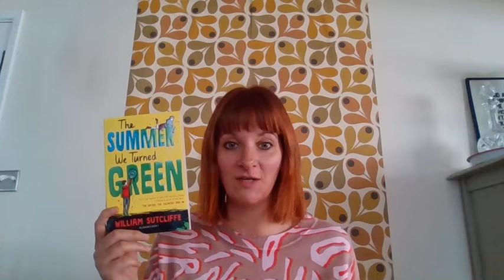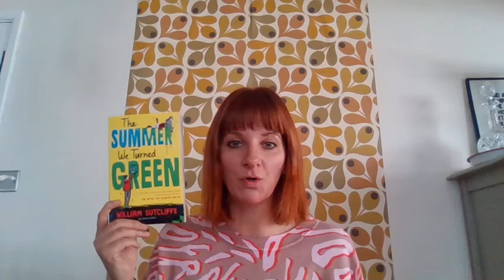The Summer We Turned Green by William Sutcliffe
Fiction title about a family who go green! Ideal for Key Stage 3 or 4
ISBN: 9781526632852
Publisher:Bloomsbury
Paperback RRP: £7.99